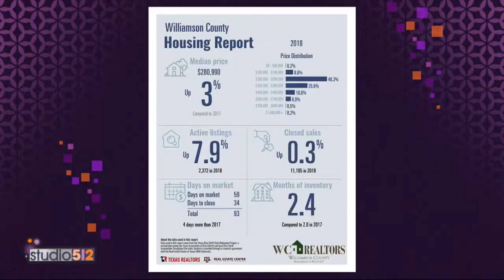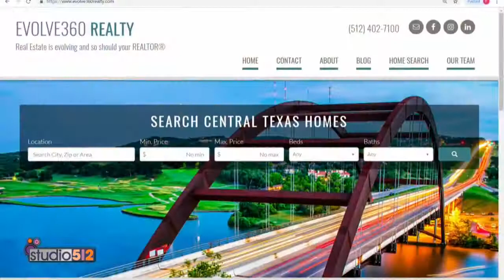Amazing Realty Talks Williamson Country Real Estate Market with Studio 512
Jennifer Welch , Broker of over 60 Agents at Amazing Realty teams up with Studio 512 to talk Williamson County Real Estate Market .

 Looking to Buy or Sell a Home in the Greater Austin Area?